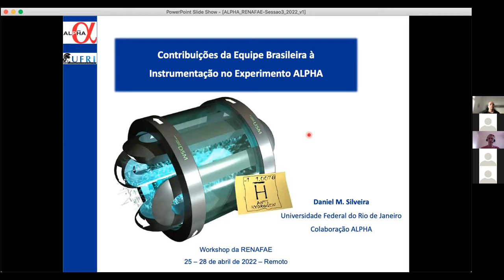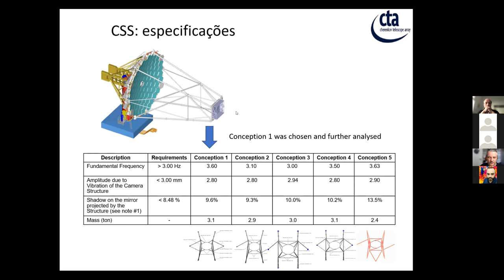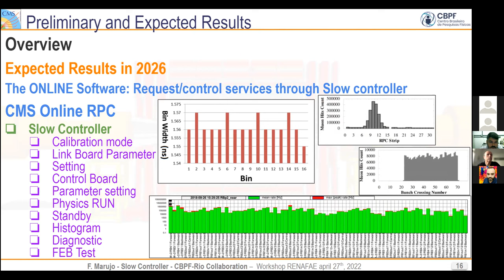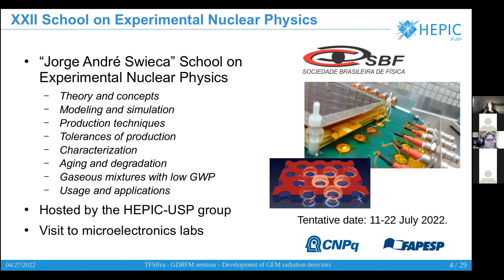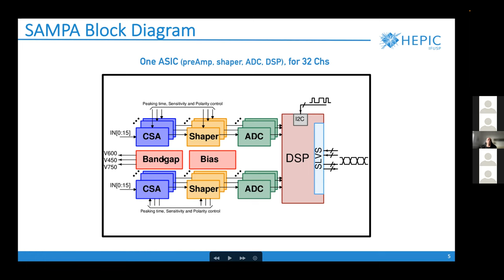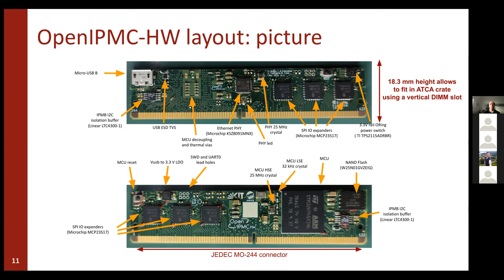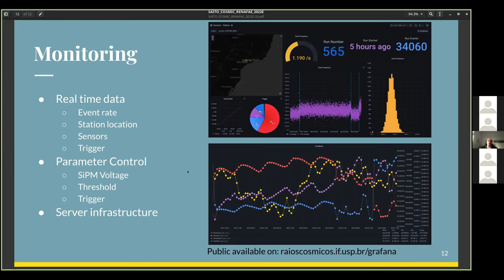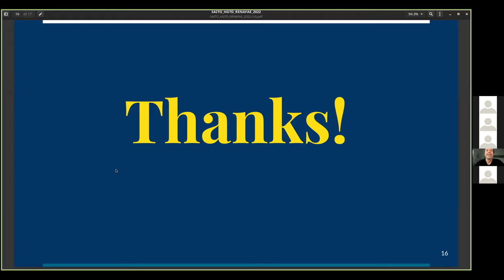Workshop RENAFAE 27/04/2022 (Sessão 3 - Tarde Paralela 1)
Título: Mini-Workshop sobre Instrumentação e Computação em Física de Altas Energias e Inovação Tecnológica.
O objetivo desta sessão é dar continuidade a diversos encontros que têm sido organizados pela rede sobre os projetos de instrumentação dos grupos brasileiros em grandes experimentos internacionais e também fomentar a discussão de projetos de inovação tecnológica.